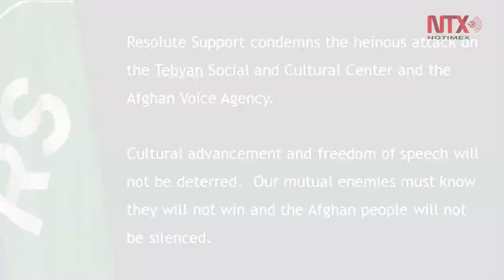Corte informativo 29 - 12 - 2017